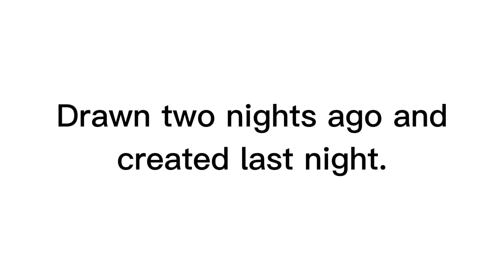New character. Woooooo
(I was apologizing just in case for some reason.)

(If anything happens, I'm sorry.) :(